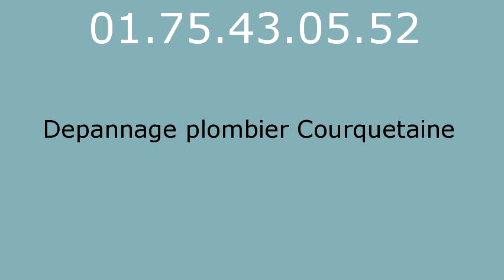Depannage plombier Courquetaine - 01.75.43.05.52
Plombier Courquetaine. Plombier 77390. Plomberie Courquetaine. Depannage plomberie Courquetaine. Recherche de fuite Courquetaine. Assainissement Courquetaine. Degorgement Courquetaine. Degat des eaux. Travaux de Plomberie Courquetaine. Installation sanitaire Courquetaine, robinet, douche, baignoire. Canalisation, degat des eaux, pose de robinet, Installation et remplacement de broyeur, Installation et remplacement de broyeur, Depannage en urgence de WC bouches, Salle d eau, Installation et remplacement toilettes Courquetaine, Depannage en urgence de WC bouches. Depannage en urgence de WC bouches. Intervention tuyauterie Courquetaine, Contrat d entretien chauffage Courquetaine, Pompe de relevage Courquetaine 77. Vidange bac a graisse Courquetaine 77. vidange fosse septique Courquetaine 77.